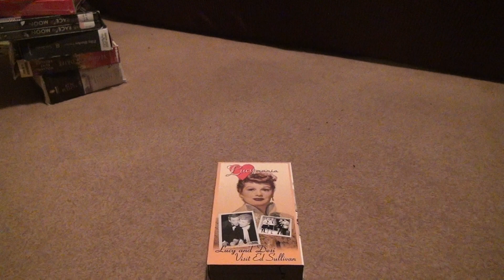Lucy Mania Lucy And Dezi Meet Ed Sullivan VHS Unboxing